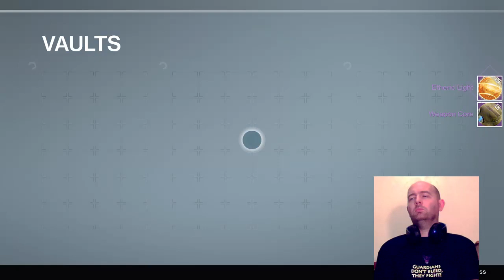Chill Session Sunday || You're The Bestiny!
One of my first live broadcasts with my camera on...a step in the right direction!!